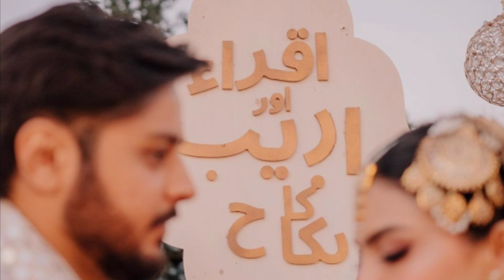Iqra kanwal and Areeb Pervaiz Nikkah First Look Complete Video and pics Viral